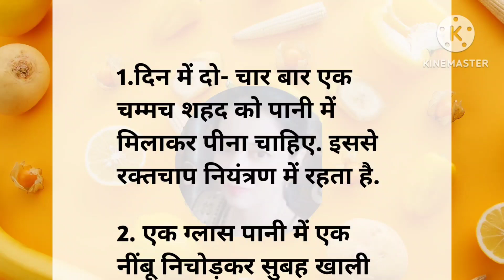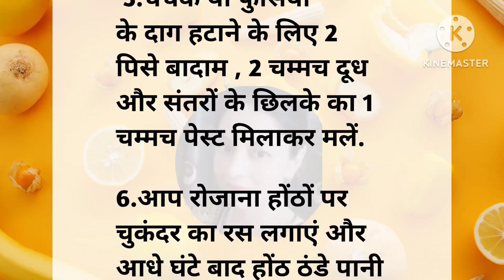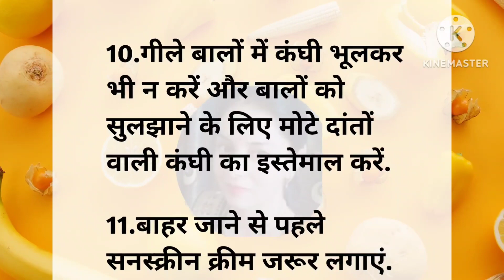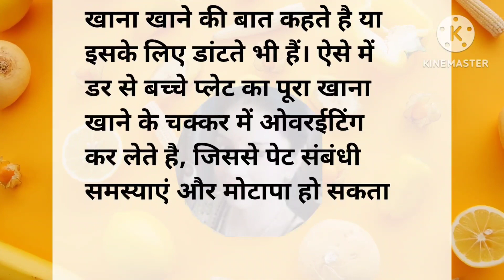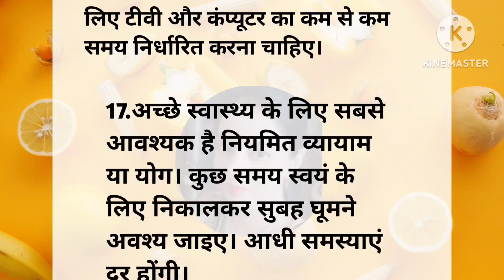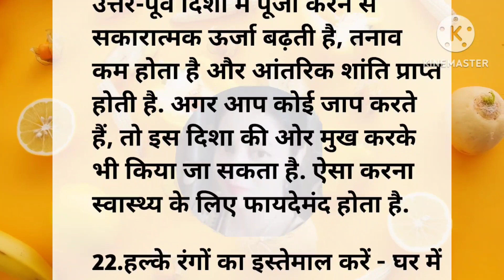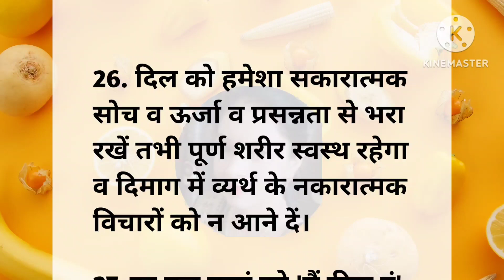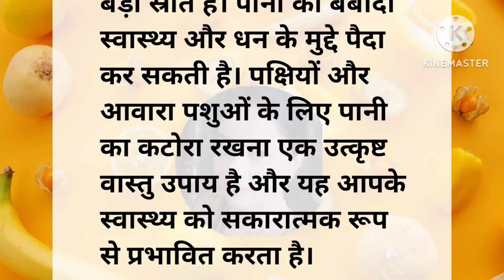30 स्वास्थ्य से संबंधित ध्यान रखने योग जरूरी बातें|Healthy Tips |Motivational Video!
स्वास्थ्य संबंधितh ध्यान रखने योग्य जरूरी 24 बातें|
Motivational quotes | health tips | suvichar

24 सेक्रेट किचन टिप्स को आप ना सुने ना देखे होंगे|Viral Kitchen Tips | New Cooking tips

Regards
Riya Naman kitchen